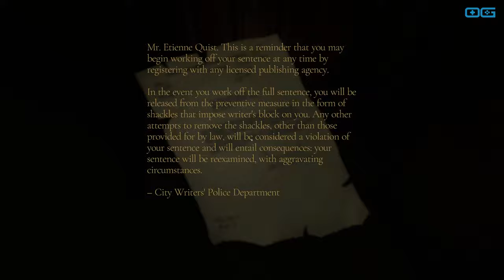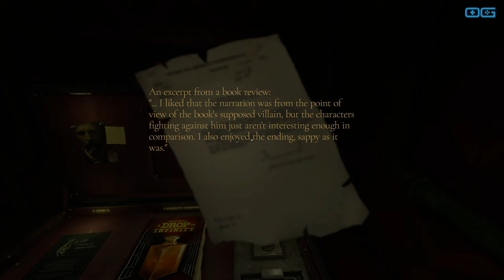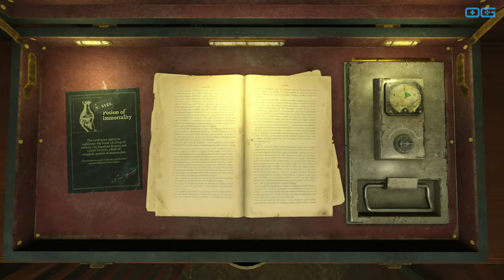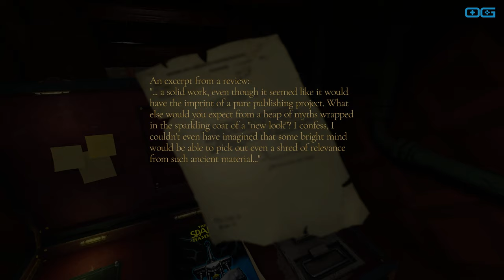The Bookwalker: Thief of Tales - Journey Between Reality and Books (Gameplay)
This is a gameplay video of "The Bookwalker: Thief of Tales". The Bookwalker is a narrative adventure in which you play as Etienne Quist, a writer-turned-thief with the ability to dive into books. Use your powers to journey between reality and book worlds, and steal legendary items like Thor's Hammer and Excalibur to restore your ability to write.

Developer: DO MY BEST
Publisher: tinyBuild
Genre: Adventure, Turn Based Strategy, Puzzle, Indie, Isometric
Release Date: 22 Jun, 2023
Reviewed on: PC/Windows
Available on: PC/Windows, Xbox One, PlayStation 4, PlayStation 5, Xbox Series X|S